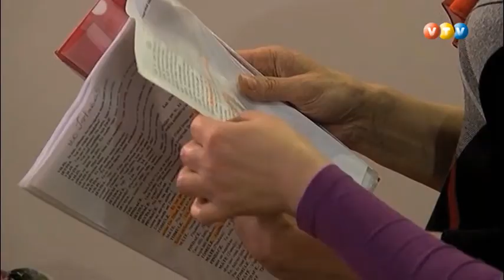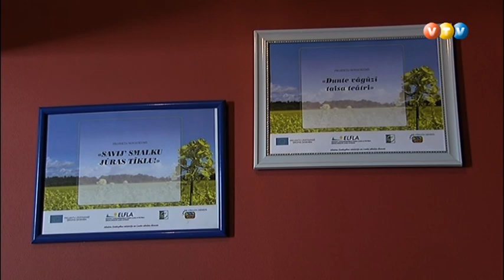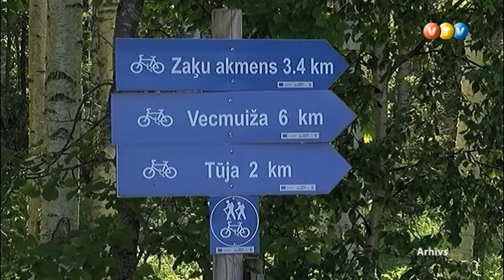Jurkante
Biedrība Jūrkante